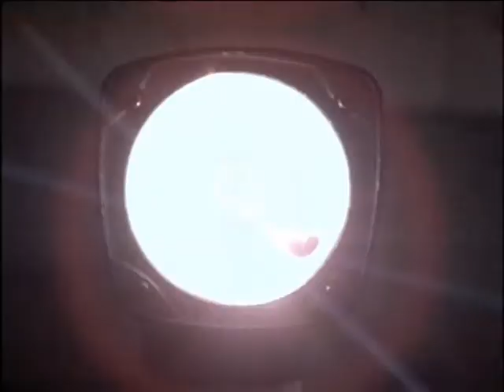Game over - Best of Derrick endings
From early episodes ('74-'80) of the world-famous German crime TV series. Music by midimatz, except for vocal track from c't remix contest (melody: Achim Kück, lyrics: Robin Meloy Goldsby, voice: Silvia Droste).